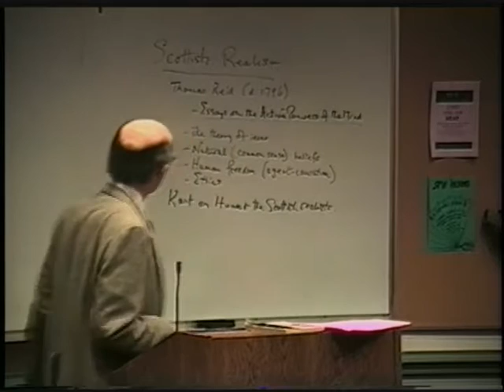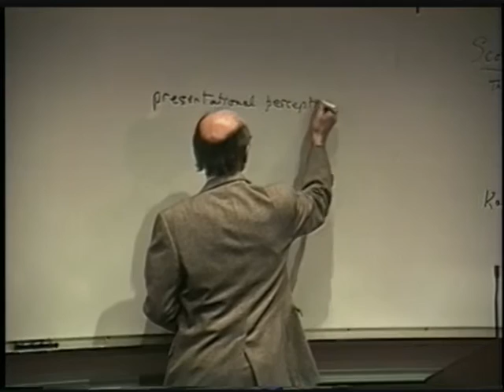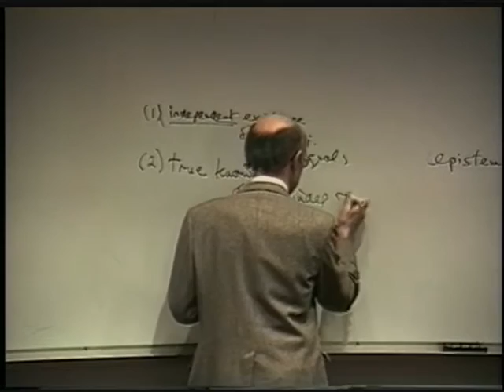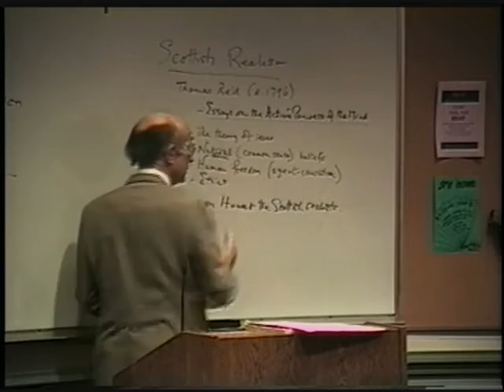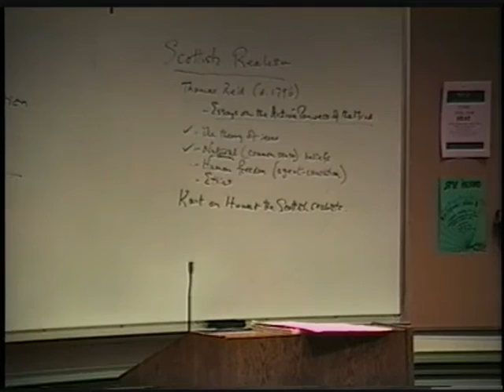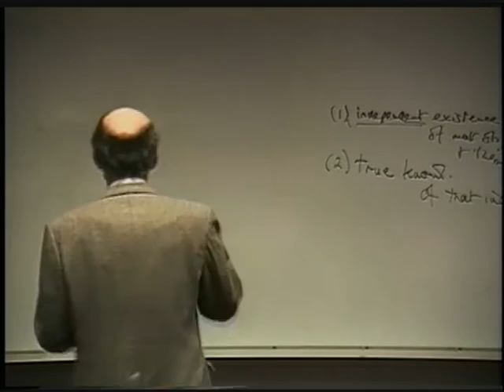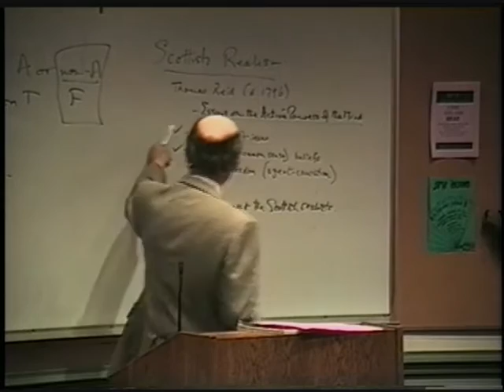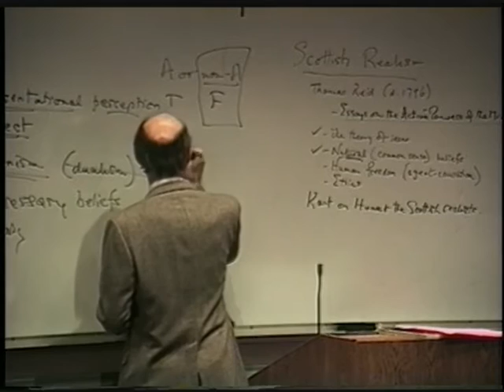A History of Philosophy | 50 Scottish Realism